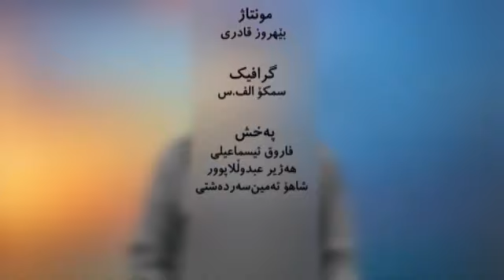مافی دیاریکردنی چارەنووس و ئالەنگارییەکانی لە بەرنامەی "دیداری حەوتوو"ی کوردکاناڵدا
وتووێژی بەرنامەی "دیداری حەوتوو"، کە رەحمان سەرلیمی لە کوردکاناڵ بەڕێوەیدەبات.
سەرچاوە: تۆری کۆمەڵایەتی کوردچاناڵ
 A TV interview about the Kurdish self-determination, international
 law  and relations.
 Interviewer: Rehman Salimi
   Interviewee: Aziz Sheikhani
Source: